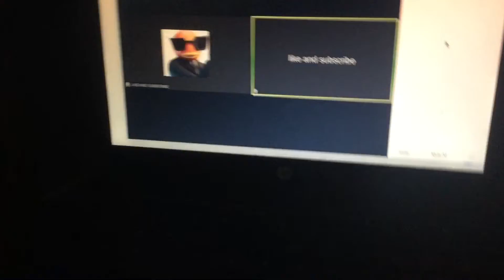How to steal your friends items fortnite